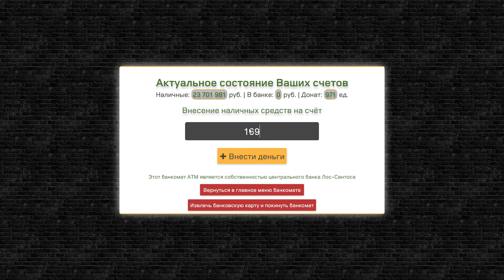КУПИЛ ЛУЧШИЙ BUGATTI CHIRON ПО НИЗУ РЫНКА НА SMOTRA RAGE В GTA 5!